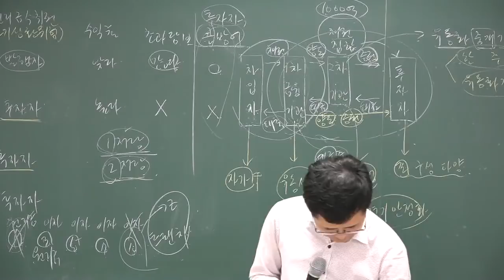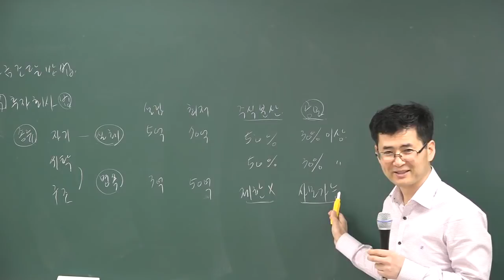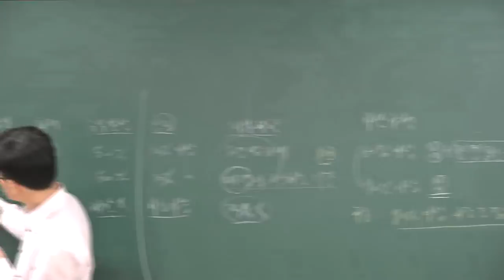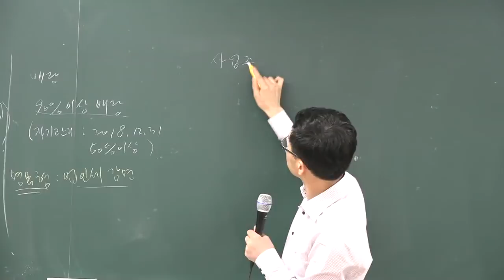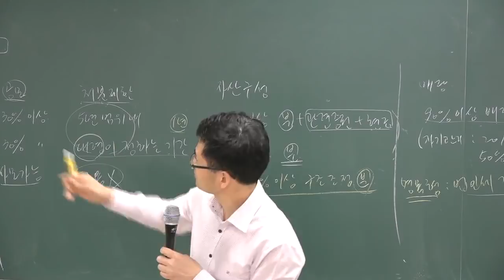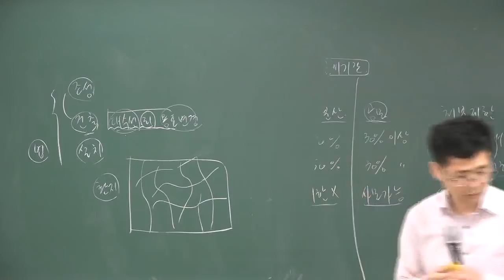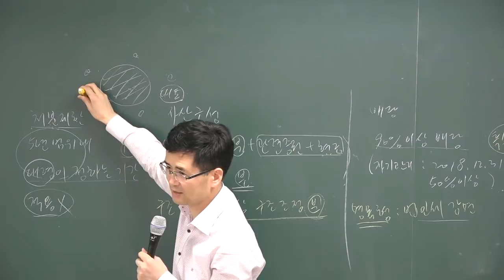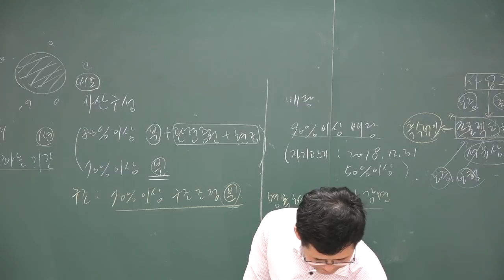[공전무] 2018 공인중개사 부동산학개론 고급이론 3-23